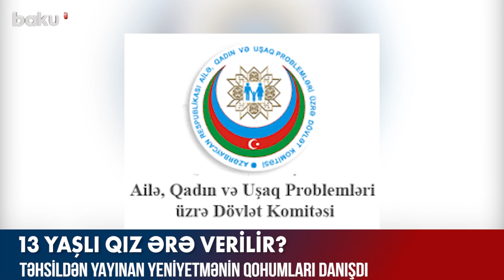Tovuzda 13 yaşlı qız ərə verilir? - BAKU TV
Tovuzda 13 yaşlı qız ərə verilir?